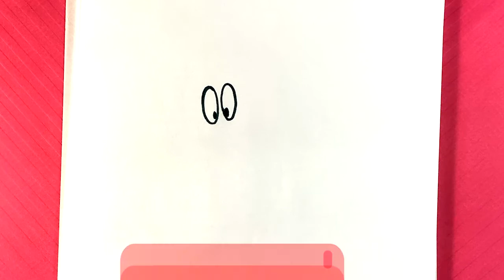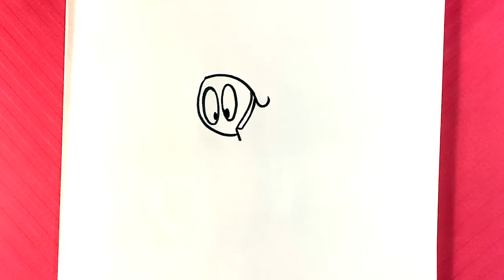How to Draw Marvin the Martian - Looney Tunes - Easy Drawings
OR

OR

In this drawing lesson for beginning drawing people, I’m gonna go over how to draw Marvin the Marvin the Martian. Looney tunes are great. This is an awesome tutorial for drawing. Putting the drawing lesson first. This drawing lesson is going be easily done step-by-step and for beginners. If you love beginner drawing lessons, this is going to be a great time. Please do me a huge favor and grab a marker and a piece of paper and we can get started. Don’t forget to share the video and have a great time with me it’ll be a fun fun time. This is Easy Pictures to Draw, and let's get started. This is such a great cartoon.

Cool Links __________________________________________________